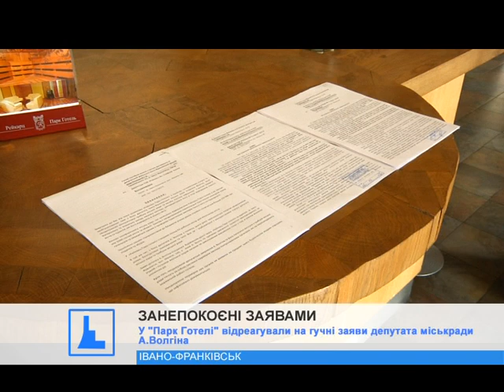У "Парк Готелі" відреагували на гучні заяви депутата міськради А.Волгіна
Колектив "Рейкарц Парк Готелю" занепокоєний заявами Волгіна. У закладі відреагували на гучні висловлювання депутата міськради.